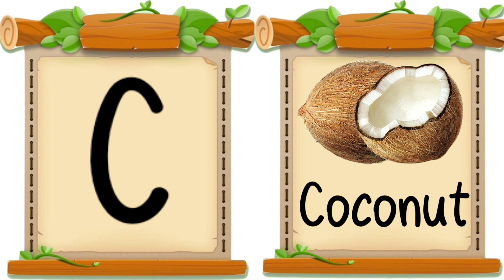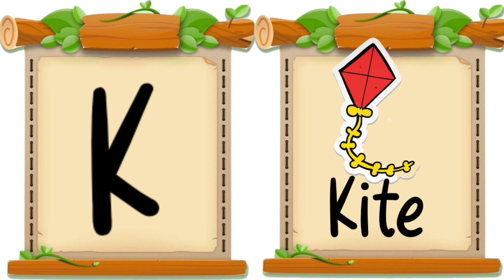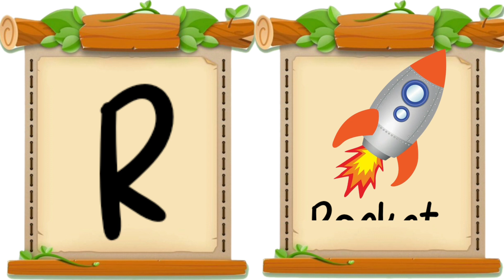abcd rhymes video | Identify abc letters | abcd bachcho ki padhai | alphabet letter sound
abcd rhymes video | Identify abc letters | abc phonics song | alphabet letter sound

A for Apple | Alphabet Learning | Kids Education | Phonics Exercises | Nursery Rhymes

Alphabets:- ABCDEFGHIJKLMNOPQRSTUVWXYZ